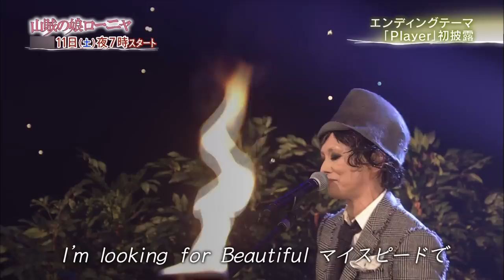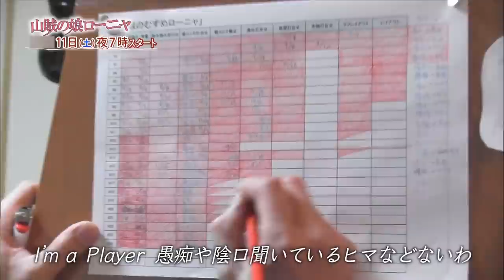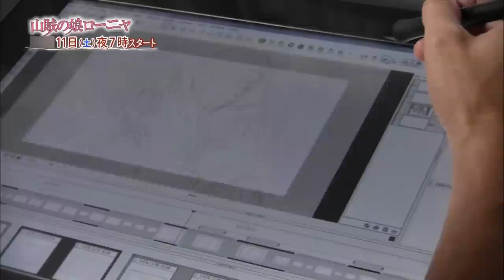Player 【山賊の娘ローニャ・ED】 夏木マリ 生演奏 TV Ver. 歌詞付 320kbps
曲名：エンディングテーマ「Player」
作詞 - 斉藤和義
作曲 - 斉藤和義
　歌 - 夏木マリ

映像：放送波（BS）
音源：放送波（正規化）
音声エンコード：320Kbps

「山賊の娘ローニャ」　国際エミー賞に輝く！ - 2016年04月06日 (水)

2014/10/04